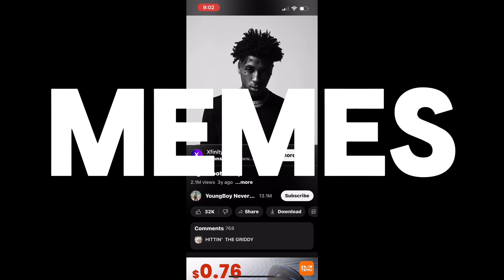Channel trailer (NEW YEAR)